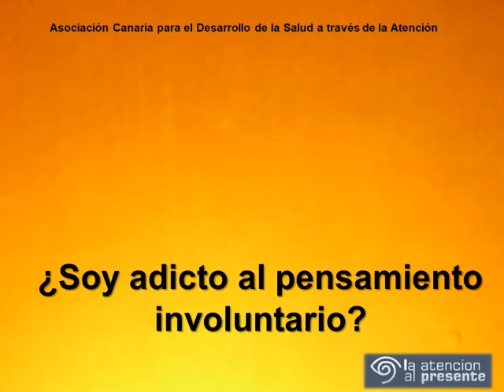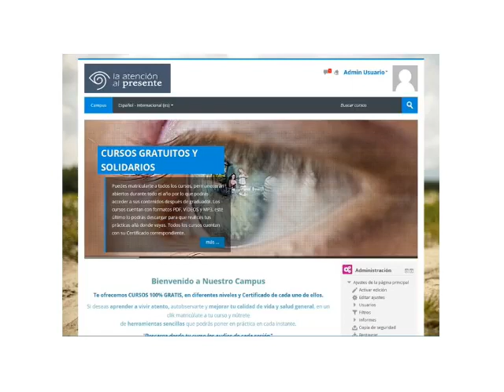¿Soy adicto al pensamiento involuntario?